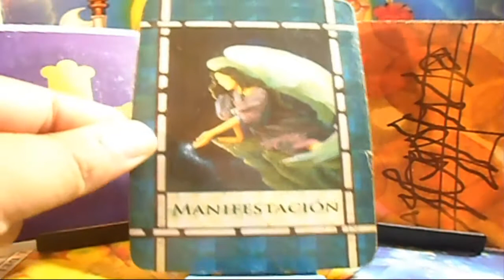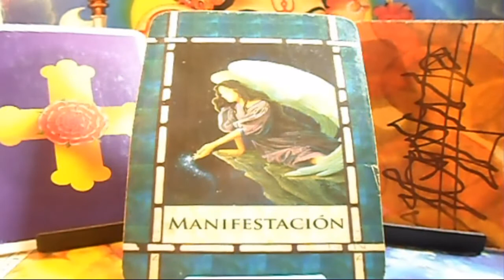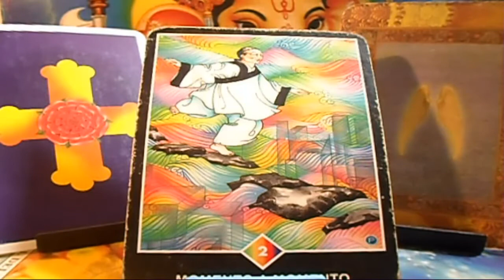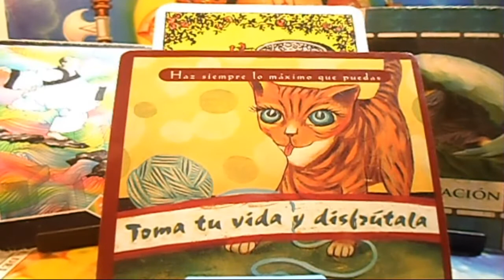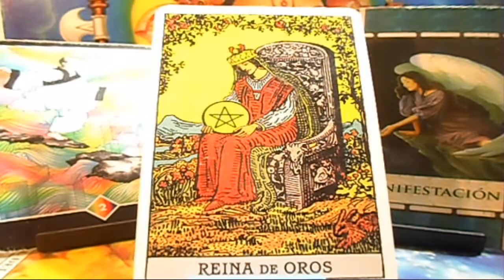CAPRICORNIO - Horóscopo semanal -del 6 al 13 de Mayo - Tienda Esotérica lanza de luz - URIEL